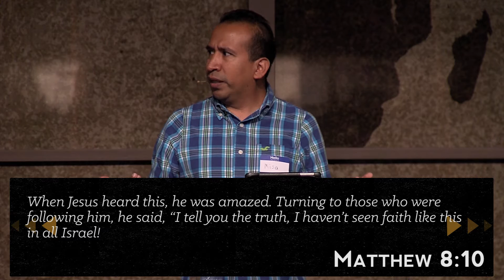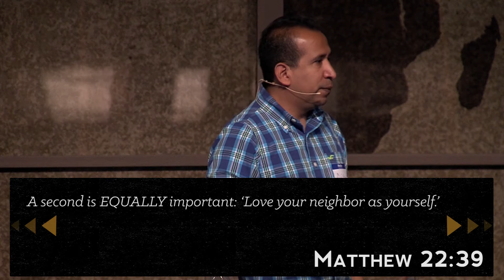Worship As A Community